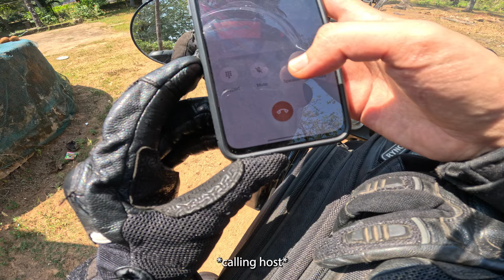Ep 4 - Wrong Turns & Right Adventures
I went wrong so many times but I was at the right place with the right people, all through the ride from Kukke to Udupi. My much awaited ride through coastal Karnataka starts today, let's get going!!!